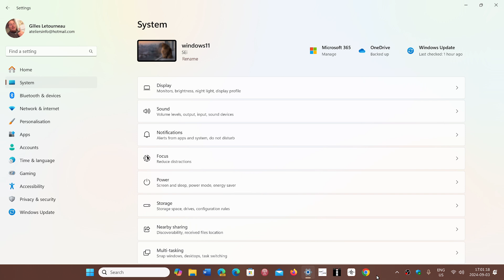Windows 11 24H2 Recall feature will not have uninstall it seems only opt in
It seems that PCs with Recall will be stuck with it , even if users do not use it